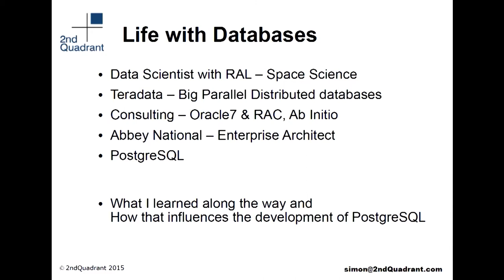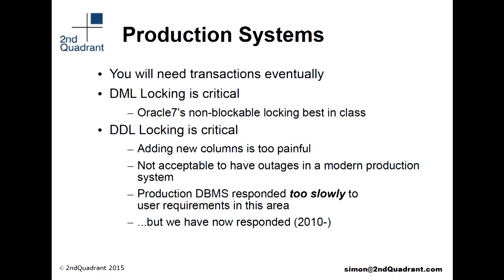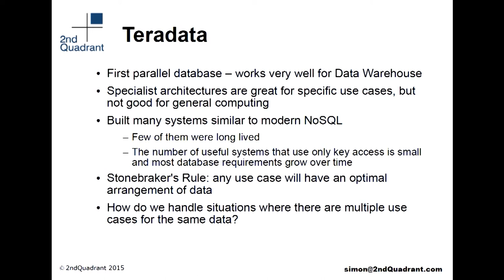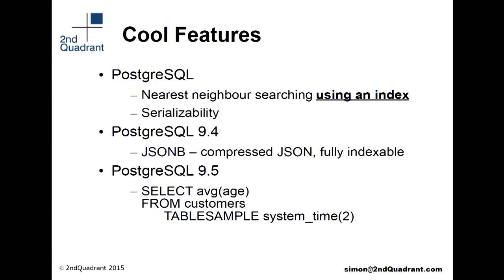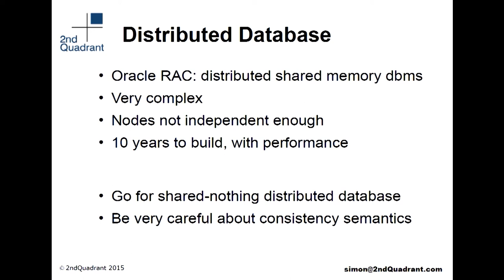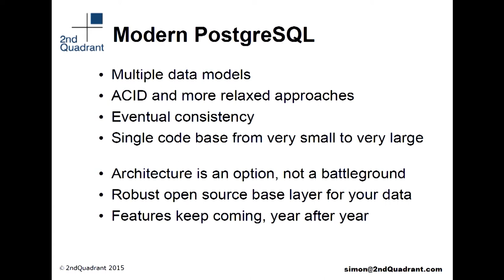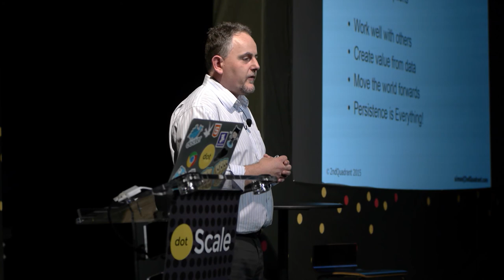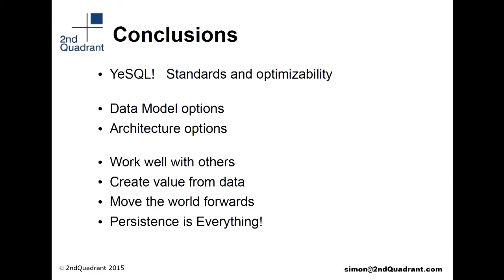dotScale 2015 - Simon Riggs - Databases The Long View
Simon talks about his time working with Databases and the importance of SQL.